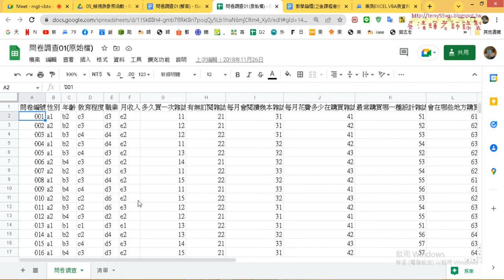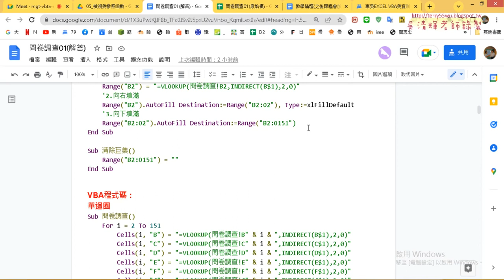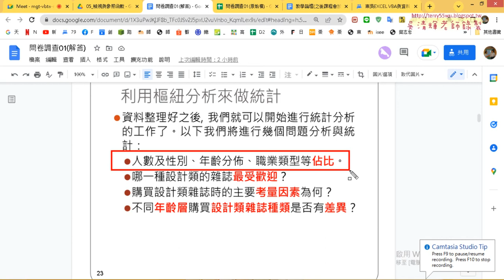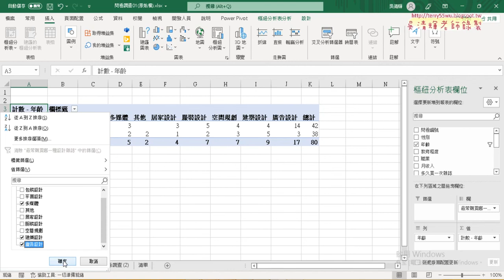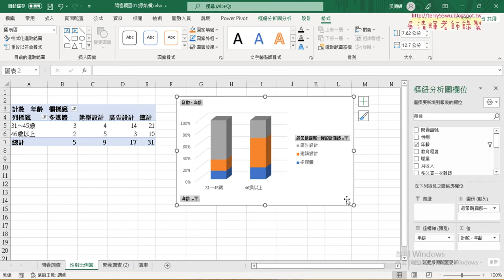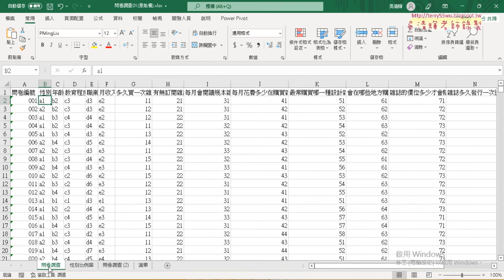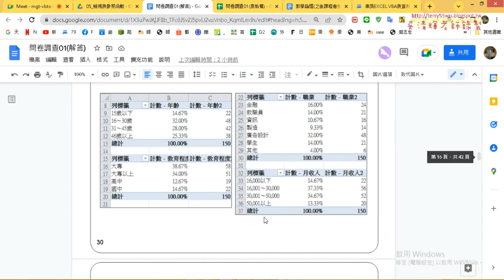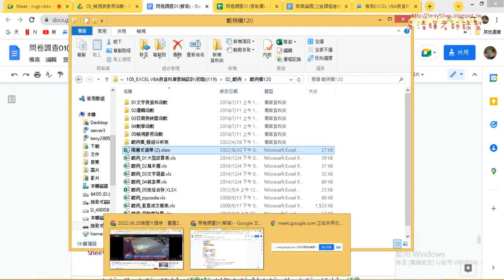07 用樞紐分析圖表作視覺化統計分析